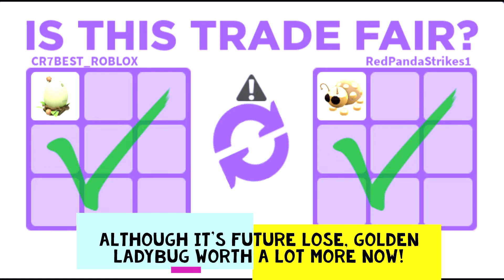Omg! 3 Big Wins in Adopt Me!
I got 3 big wins in Adopt Me!